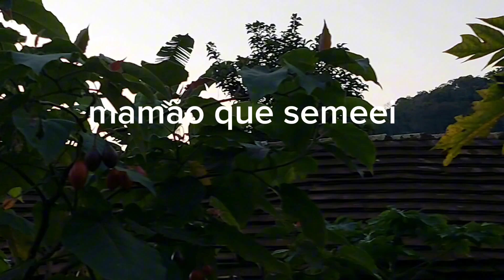Frutíferas,hortaliças, e a rosa mais antiga que meu sogro plantou a muitos anos atraz.